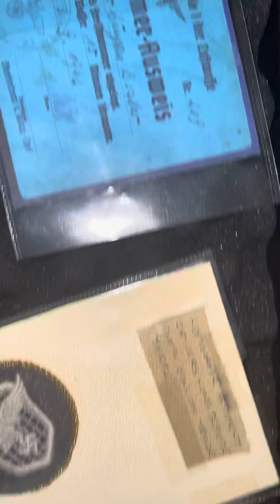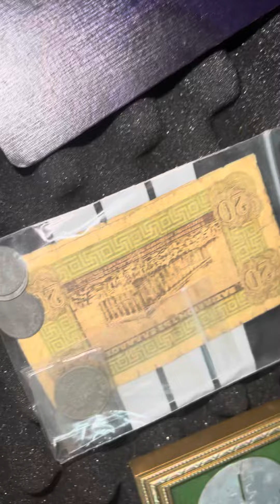WW2 German badges and papers and items of the SS